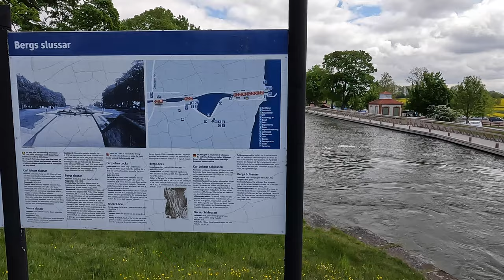Schwedenradreise | Mai 2022 | Tag 10 Extratour Götakanal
Tag 10 und ich bin schon so weit gekommen.
Somit ist Zeit für eine Exrtatour. Eine Tour entlang des Götakanals von Motala bis Berg mit seinen sehenswerten Schleusen und zurück.
Dabei fahre ich 117km und am Ende bin ich keinen Meter weiter gekommen...

00:00 Vorspann
00:33 Zeltöffnung
03:17 Start in den Tag
05:10 Motala
08:58 Am Kanal
10:47 Beste Kanaltour die ich je gefahren bin
12:40 Erste Begegnung mit der Wilhelm Tham
13:53 Schleusen von Berg
18:35 Die Schleusung der Wilhelm Tham
21:31 Das soll der Campingplatz sein!
23:13 Wieder am Anfang

Kamera:
GoPro10/8 Hero Black in der Hand
Sony ZV-1